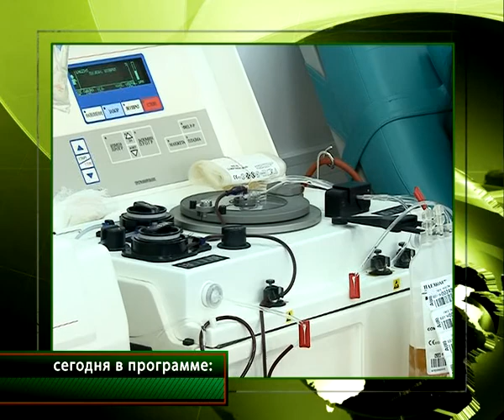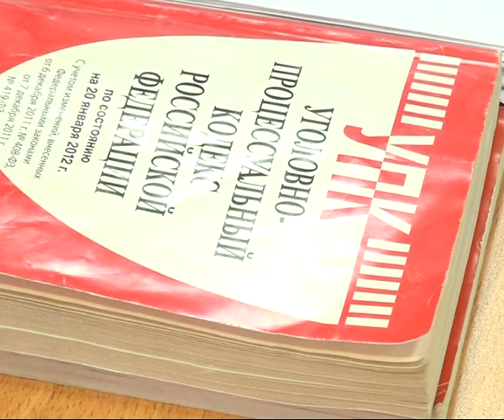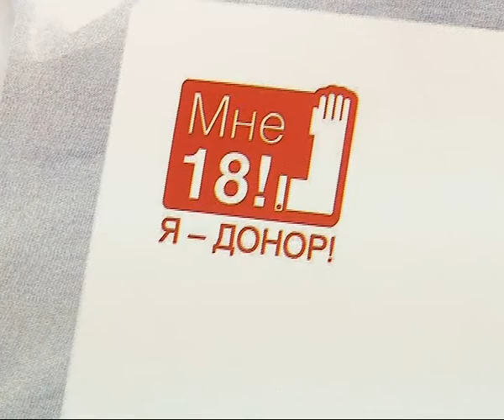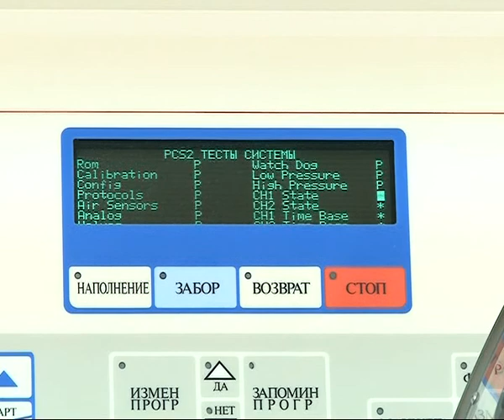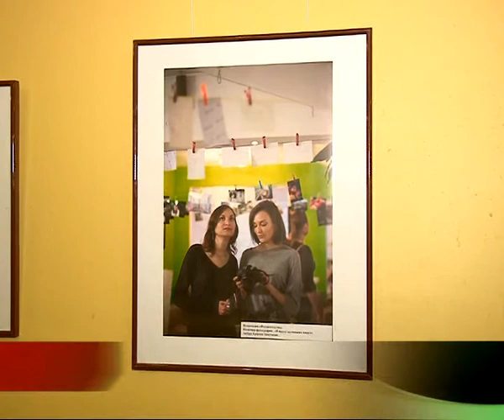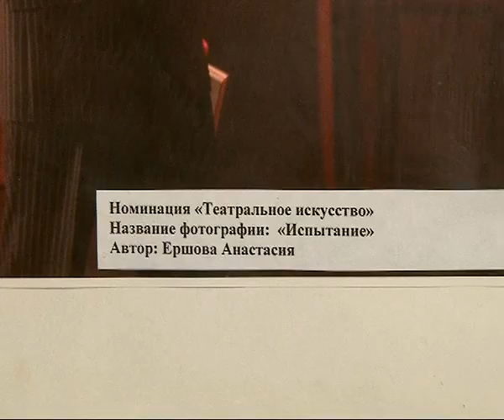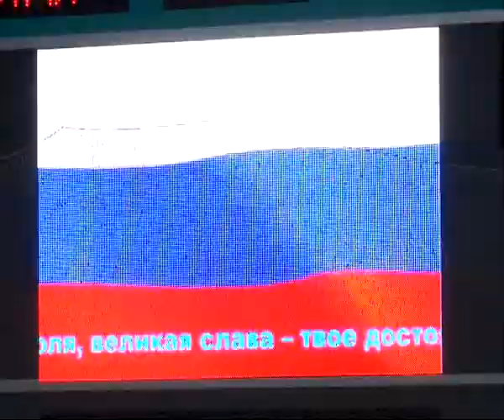Время Говорить - новости Рязани 12.03.14